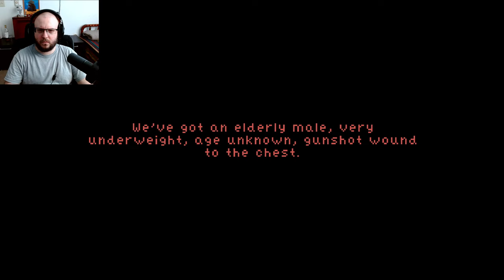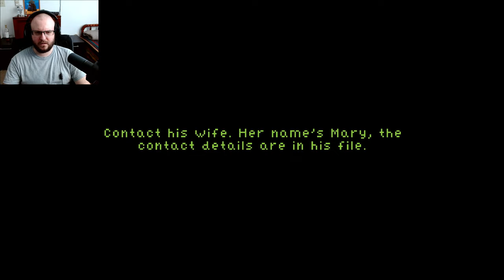What Is... All Of This?!? │ Teeth Of Glass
It begins with one cut.

You play as Doctor Joshua Hagstrom, as he finds himself trapped in an otherworldly fever dream. Just who is the mysterious patient? How can Dr Hagstrom escape? And will he live to see his family again?